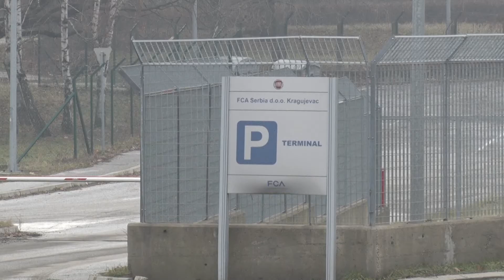Nastavlja se štrajk upozorenja u fabrici "Fijat plastik"